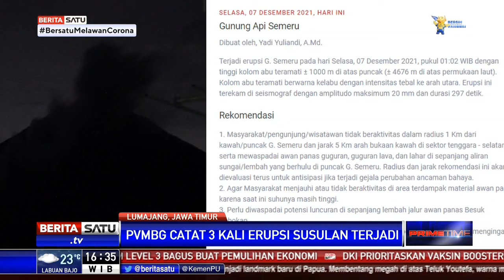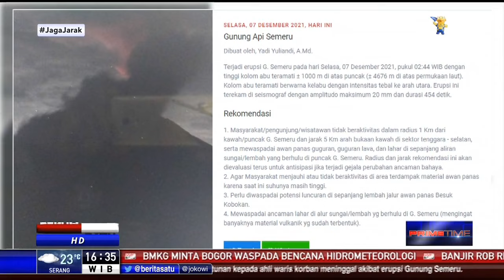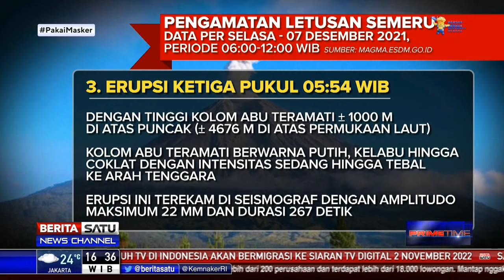Tiga Kali Erupsi Susulan Gunung Semeru Berdampak Rendah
Hingga Selasa (7/12/2021) pukul 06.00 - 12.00 WIB, Pusat Vulkanologi dan Mitigasi Bencana Geologi mencatat terjadi setidaknya tiga kali erupsi susulan. Meski terjadi erupsi, namun dampak rendah.